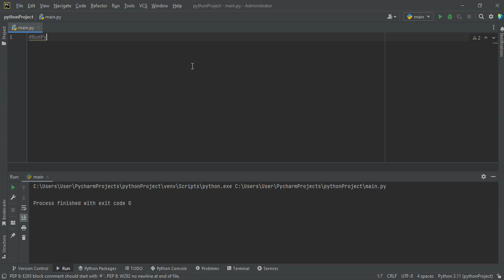Python dərsləri #23 - Pythonda Array anlayışı (List və Array arasındakı fərqlər)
Pulsuz dərslərdən faydalanmaq üçün kanala abunə olun.